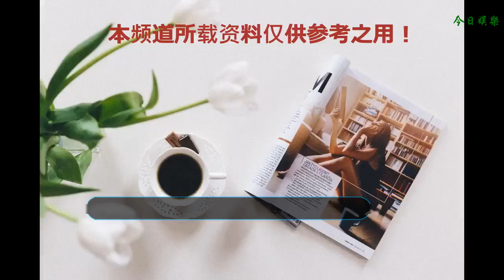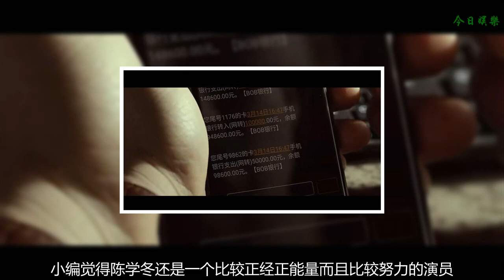電信詐騙犯罪，臥底與情人背叛，桂綸鎂張孝全領銜演繹地下虐戀！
盡管《巨額來電》這部電影在豆瓣上的評分并不高，但是不得不說這部電影的題材非常值得肯定。這部電影講了一對情人利用網絡電話詐騙發家致富還成立地下公司最終被臥底成功DISS的故事。這部電影題材很鮮明，處處凸顯如今網絡時代網絡電話詐騙的各種套路，并揭露背后的利益鏈條，盡管在揭露黑暗現實上并不多，不過也算得上有些尺度了。
    這部電影的故事不算太差，很多角色和情節都不干擾主線發展，陳學冬和蔣夢婕的戀情、詐騙大佬張孝全和桂綸鎂的愛情騙局，在情節上都比較好的融入到整部電影里。
    但是這部電影仍舊評分不高，說實話，陳學冬和蔣夢婕的演技都成了吐槽的重點，蔣夢婕還好，姜超妄圖強暴她的時候被揍的那幾下子還是挺干凈利落的，但是陳學冬演警察的主角就顯得很娘了，不吹不黑，小編覺得陳學冬還是一個比較正經正能量而且比較努力的演員，但是感覺天賦不夠了，電影拍攝故意給她弄的皮膚發黑可仍然顯得很不MAN，再加上張口閉口老百姓利益的土味臺詞，可以說是讓電影快進的推動劑了。要不是警察局長的扮演者是個老戲骨，我估計這電影看著看著就會三觀不正了。
    張孝全雖然戲份不多，但是畢竟影帝實力，出場幾句話幾個眼神還是沒有什么違和感。
    這部電影里獨挑大梁的是桂綸鎂，雖說桂綸鎂參與演出的無論是主角還是配角的電影都不少，但是這部和大陸合作的警匪詐騙電影里的演出仍舊讓人感到驚艷：幽暗的地下室，一個給張孝全大佬打工的情人，在面對手下“犯罪員工”的時候，活活演出了大佬的味道；尤其是在和張孝全的情感對位上，可以說她的情緒表達讓你一度拋開警匪情節和網絡詐騙的題材，以為這是一部講述愛情的電影。
    桂綸鎂一頭短發，低胸黑衣，性感迷人又不失干練，實在是讓人喜歡的不得了。據說桂綸鎂是摩羯座，氣質就是不一般啊。
    電影整體上情節還是比較緊張緊湊的，HIGH點都在蔣夢婕和桂綸鎂的對位上，一個是警方臥底，一個是即將被情人拋棄的詐騙犯，兩人在幽暗地下室的演出還是值得一贊的，蔣夢婕最近一反常態喜歡走性感路線，濃妝艷抹的她也是很吸引人，較好的身材和太扎眼的顏值也算是這部電影的一個亮點吧。
    忘了說整部電影的場景設計還是不錯的，挺美的，尤其是泰國花街那一段，真的很不錯，看的我也想去旅游啦。
    感覺這部電影低分的原因在于警方的臺詞設計，尤其是陳學冬和局長的臺詞，很假大空，有時候你看了陳學冬和局長的惺惺相惜和義憤填膺然后再看張孝全在臺灣香港泰國的各種周旋和桂綸鎂的臺灣腔，你可能會有種在看兩部電影的錯覺。
    當然瑕不掩瑜，還是要給桂綸鎂101個贊，這才是真實的火箭少女。